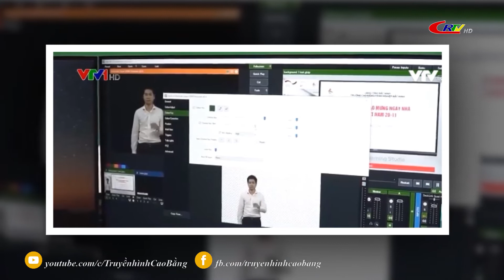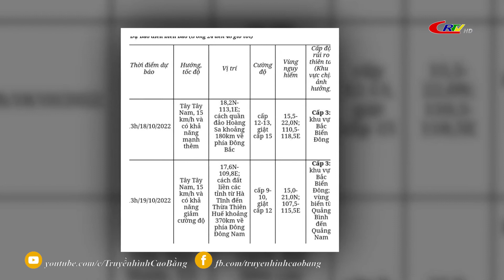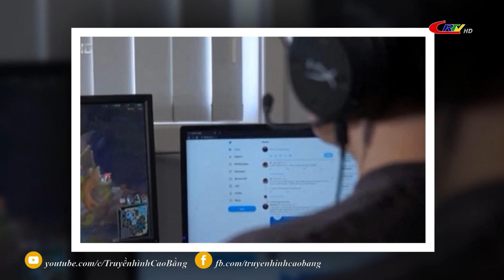Bản tin 9h10 ngày 18/10/2022